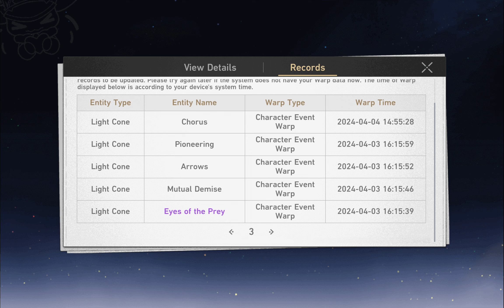bailuuuuu honkai star rail